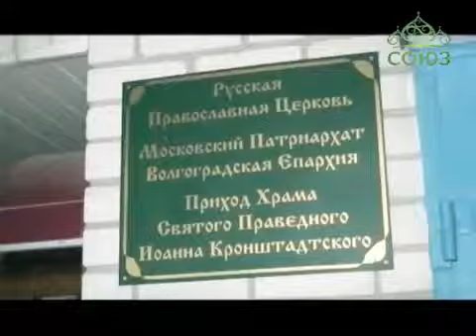Крестный ход в честь 70-летия Великой Победы побывал в Волгограде.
Крестный ход «В поддержку Крыма - под крылами Матери Божией, Георгия Победоносца и Иоанна Кронштадтского».

В честь празднования 70-летия Великой Победы и 25-летия прославления святого праведного Иоанна Кронштадтского благотворительный Фонд «Великий Пастырь Иоанн Кронштадтский» организовал автомобильный Крестный ход «В поддержку Крыма — под Крылами Матери Божией, Георгия Победоносца и Иоанна Кронштадтского».

Крестный ход следует  из города Санкт-Петербурга и проходит под омофором:  Коневской иконы Божией Матери, Августовской иконы Божией Матери Касперовской-Царицынской иконы Божией Матери (присоединилась к крестному ходу в Волгограде), иконы  Святого великомученика Георгия Победоносца Катерлесского, иконы Святого праведного Иоанна Кронштадтского.

В ночное время, 2 мая 2015 г. крестный ход прибыл в город-герой Волгоград,  в храм Святого праведного Иоанна Кронштадтского, где их встретили настоятель священник Олег Иващенко, хор храма и прихожане. Встреча произошла с большим волнением, как для настоятеля так и для прихожан. Как все знают - Пути Господни неисповедимы. За пять минут до встречи Крестного хода, к храму подъехали байкеры из Москвы. Из объединения православных мотоциклистов "Мотобратия во Христе", во главе со своим президентом Алексеем Масловым.  Примечательно, что один из этих ребят Андрей Башков родом из Волгограда, ранее прислуживал в этом храме пономарём.

После встречи святынь все направились в храм, отслужить молебен. По завершении молебна один из организаторов  крестного хода Дмитрий Яковенко рассказал собравшимся о самом крестном ходе, о святынях и куда они держат путь дальше.

После слов организатора все присутствующие были окроплены Святой  водой, и святыни перенесли в малый храм, где схимонахиня Николая рассказала присутствующим о чуде мироточения Касперовской-Царицынской иконы Божией Матери.

Утром крестный ход отправился дальше в Ростовскую область.

Иисус сказал ему: если сколько-нибудь можешь веровать, все возможно верующему. И тотчас отец отрока воскликнул со слезами: верую, Господи! помоги моему неверию.» (Мар.9:21-24)

категория 16+